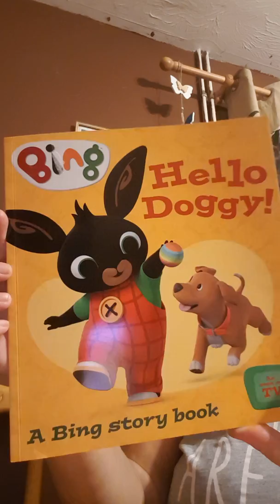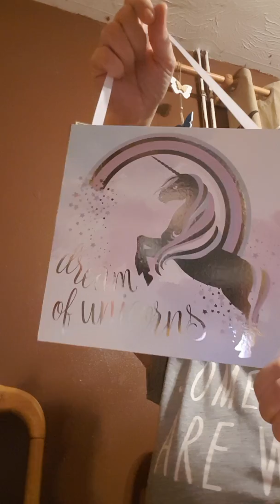Items still for sale